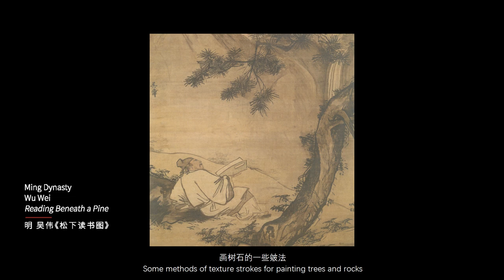17. The Staffage Figure